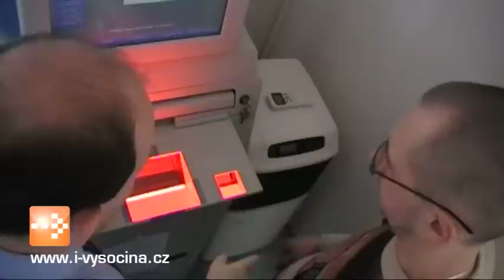Skupina cizinců pracovala na Vysočině nelegálně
Všichni zajištění cizinci prošli kromě jiného také speciální kontrolou na skeneru LSS 3000. Jde o speciální přístroj, který je určený ke snímání otisků prstů a dlaní. Údaje jsou poté on-line prověřovány v národní síti Kriminalistického ústavu a v databázích EURODAC, což je databáze všech osob, které žádají o azyl v zemích Evropské unie.